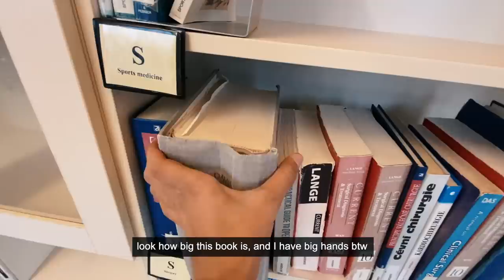have you seen her parents?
Here is the second episode of many Daily Vlogs to come! Hope you guys enjoy this series. They will be more of a personal memoir than quality videos, but I hope you can still enjoy them!